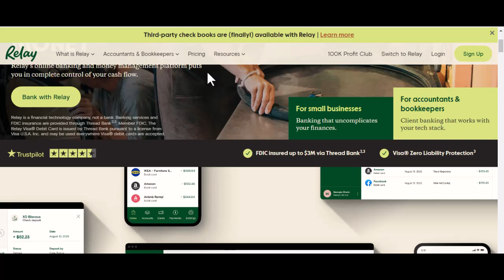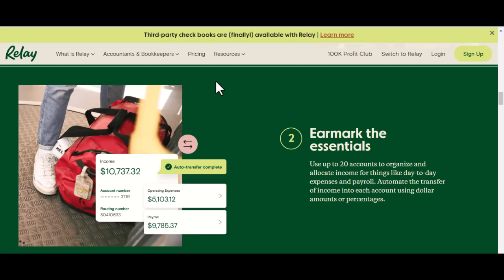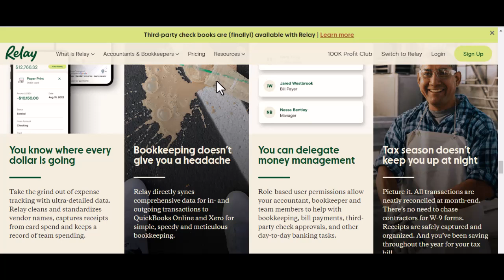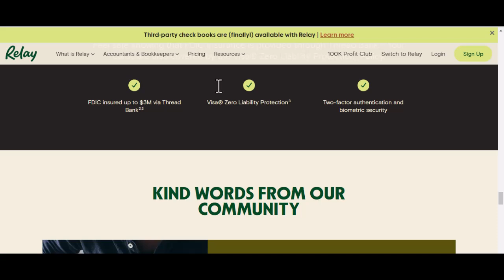Who is the owner of Relay financial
In this video we talk about Who is the owner of Relay financial